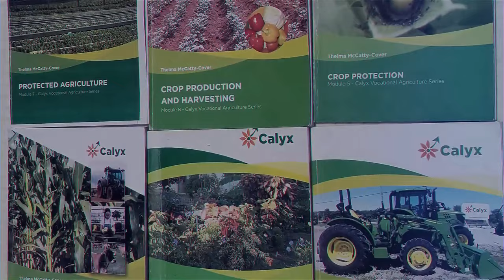A Unique Urban Food Garden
A young father, with his toddler son at his side, has gone to great lengths to introduce community-style food gardening in an urban townhouse development. His garden features high-density planting of vegetables, berries, and pollinator-crops in beds, containers, and trellises. He started the garden in the tiny area immediately in front of one unit and within 2 years, it has spread to other spaces. We hope that this video will encourage you to garden creatively in small spaces, produce healthy-food, and engage in outdoor family and community interactions.

About:
Calyx Services enjoys sharing easy-to-follow, hands-on demo videos that cover all aspects of growing vegetables, fruits, houseplants, and beautiful ornamental plants in our tropical garden. We hope you will be inspired and motivated to put some of what we teach into practice in your garden.

While this Channel focuses on home gardening, we also wish to support the efforts of farmers and persons studying agriculture.